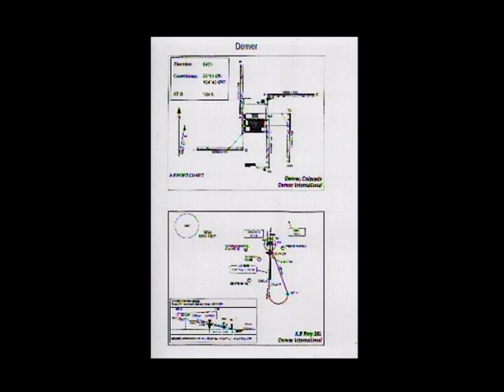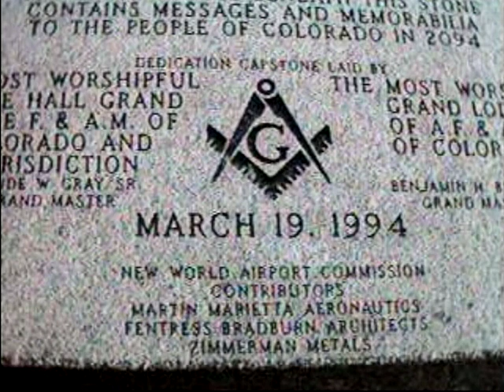Denver International Airport - Penderecki Kanon for Orchestra and Tape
with excerpt from Penderecki's Kanon for Orchestra and Tape